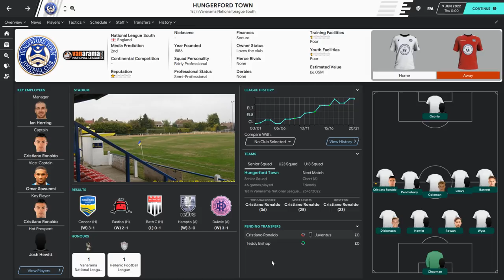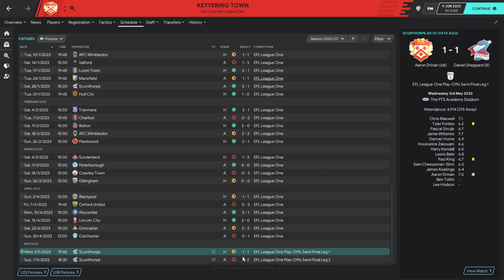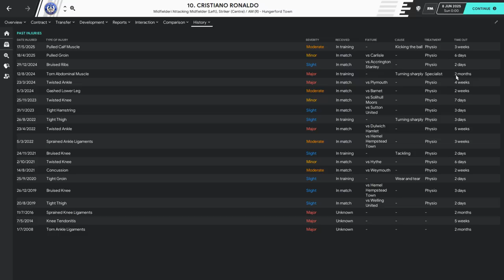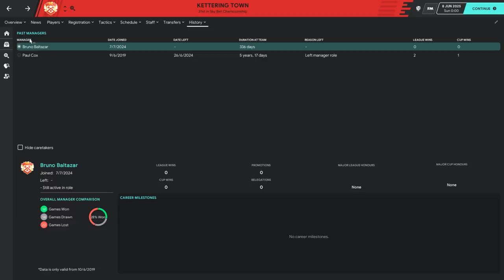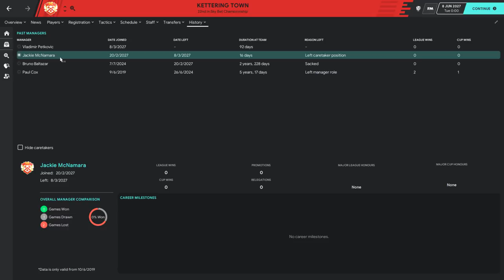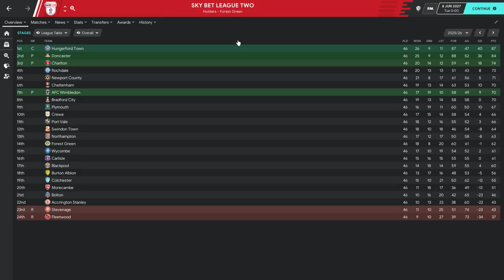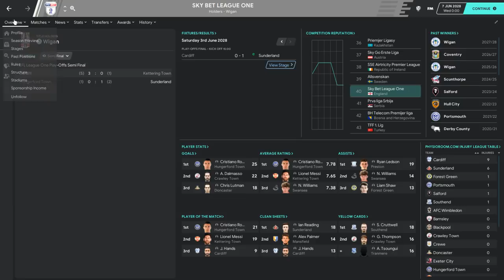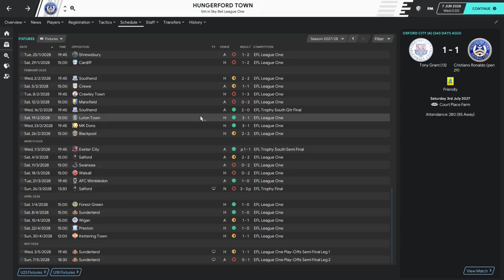I Trapped Messi and Ronaldo At Non League Clubs [Part 2] Football Manager 2020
If you have an idea for a future experiment leave it down in the comments!

In this Football Manager 2020 experiment, we move Messi and Ronaldo to non-leagues and trap them for 26 years...  Can Ronaldo or Messi carry a team to the Premier League? How good will he be aged 40 as they won't retire? Let's find out.

I moved Pep Guardiola to a Non League club in Football Manager 2020... here's what happened